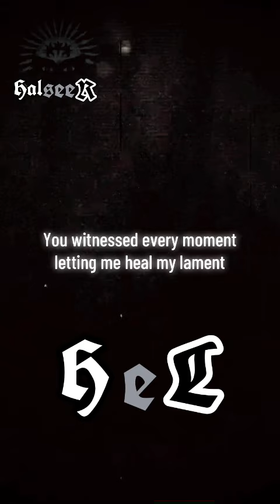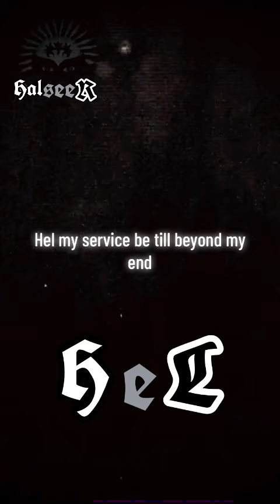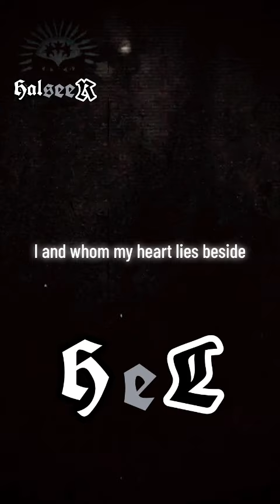Hel by Halseer (Official Audio)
Hel by: Halseer(Bren)
Vocals Lyrics Compsed by: Halseer(Bren)
Background Image taken by: Halseer(Bren) Whom He Belives is Hel.

Hel, Whom this song is named after and dedicated to, tells of Bren’s intense emotional downfall due to a loss of a beloved, and it almost resulted in him ending. This was stopped by Hel, the Jotün Who Cares For The Beloved Passed On. Hel not only stopped Bren’s would be vain ending, but as well prevented the catastrophic aftermath that would have followed if Bren ended.